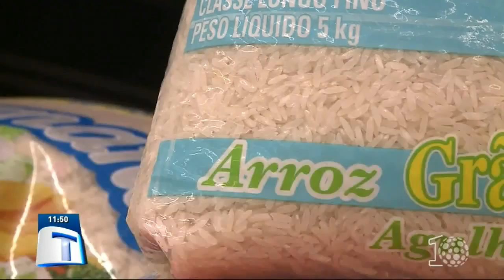Preço do arroz e feijão deve subir por causa de frete - Tribuna da Massa (29/06/18)